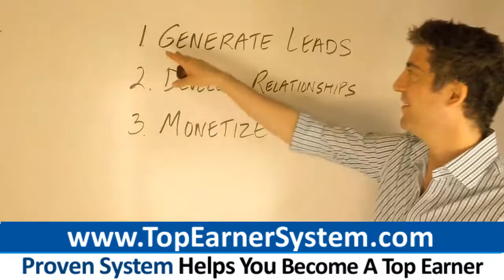Legal Shield Top Earner Secrets: How To Be A Top Producer In Legal Shield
Get The System Designed To Make You A Top Earner In Legal Shield

0:34 Legal Shield
0:11 LegalShield
0:20 LegalShield.com
1:36 Legal Shield
1:31 LegalShield

Legal Shield distributors: Are you committed to creating a big business? If so, dig into this article now.

If you seek to become a top earner, you must go well beyond your circle of friends and family.

You absolutely need to learn the #1 skill of all top earners: marketing to massive numbers of people at a time.

Read the rest of this article to learn several strategies top 2% earners are using to build large and lucrative businesses:

- Generate Leads

Make a listing of leads on the World Wide Web. Don't just make a list of people you already know. Leads you generate on the Internet are going to be substantially more responsive than any leads you could ever purchase.

You'll always have Legal Shield leads when you generate them yourself.

Write or record a training that helps network marketers solve a key business problem. There are many topics to choose from: how to close more, how to generate leads, how to increase duplication and more.

Deliver your free training bonus digitally as a written report, audio recording, email series or video.

As soon as the prospect offers these details, he/she becomes a lead for your Legal Shield business. Strengthen and deepen your relationship with your leads by calling them, and emailing them more training tips. Some will ask to join your Legal Shield business.

- Use Duplicable Sales Presentation Tools

With the advent of the Internet, it's very easy to let a recorded presentation, such as a webinar or video, present your Legal Shield opportunity to prospects. Using recorded presentations in streaming video, DVD or CD form has been a core network marketing strategy for at least 25 years. It's important that you also rely on sales presentation recordings.

When you use a sales tool instead of presenting Legal Shield yourself, you get several benefits:

- Top producers typically record presentations, so you get an expert to deliver your presentations for you

- Your prospects get the same polished presentation every time

- You save LOTS of time by letting a tool deliver your presentations for you

- The people you sign up do NOT need to learn how to deliver a presentation and they can just begin recruiting

- Prospects who see presentation on DVD, CD or the Internet will understand they don't need to do any presenting, and your sign-up rates will increase as a result

The simplest sales tool is an online video presentation. In my experience, online video has on of the highest conversion rates of any sales tool. Ask a top earner in your upline to create a sales tool if Legal Shield doesn't provide one. Or create one yourself. Rely on sales tools. Your Legal Shield business will grow faster, you'll make more money, and you'll save LOTS of time.

- Position At The Top Your Of Pay Plan

It's very common for network marketing companies to have variously-priced products. Here's a typical structure:

- A basic level that's the lowest price.

- An offer that's priced between the highest and lowest levels.

- One product at the most expensive price point.

Always purchase the top-level offer. You'll make MUCH more money in your Legal Shield business this way. Often you can sell only what you have purchased.

- Selling a basic version will pay the lowest commission.

- Selling the premium version will pay the highest commission.

I know of several product lines where getting in at the top pays three to five times the money per sale as getting in at the bottom product! Success in your Legal Shield venture is likely to be impossible if you don't position at the top of all the product lines you sell:

- You get paid far less, for the same amount of work.

- People at the higher tiers will earn far more than you. They earn higher commissions and thus can spend more on advertising than you.

- You are poisoning your mindset by believing you don't have what it takes (money, skill etc.) to play at the top. You will not follow through with the discipline and hard work critical to success, because you will have ruined your belief structure.

I can't afford it is an excuse made by people who NEVER make money in their business. ALWAYS buy the premium level. It likely you will never truly succeed in your Legal Shield venture if you don't purchase the premium tier products.